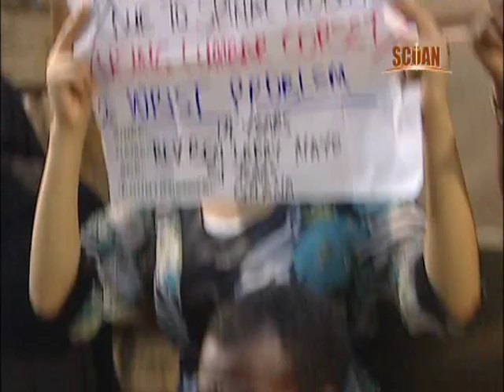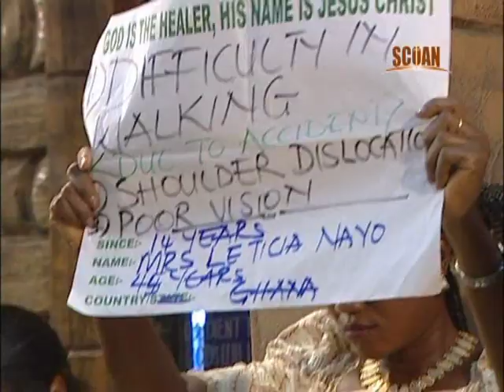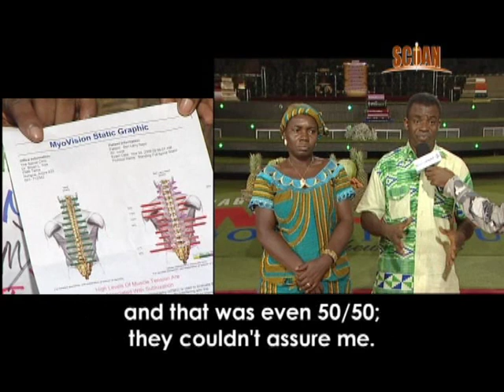TB Joshua en français -- 14 ans d'agonie est éliminé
Révérend et Mme Nayo du Ghana avait souffert des blessures qu'ils ont reçues dans un accident majeur il ya 14 ans. Ne pouvant plus travailler, ils sont venus à La Synagogue, Eglise de Toutes les Nations et a reçu une solution miraculeuse de Jésus-Christ. Avec voix off français.

Reverend and Mrs Nayo from Ghana had been suffering from the injuries they received in a major accident 14 years ago. No longer able to work, they came to The Synagogue, Church Of All Nations and received a miraculous solution from Jesus Christ. With French voiceover.